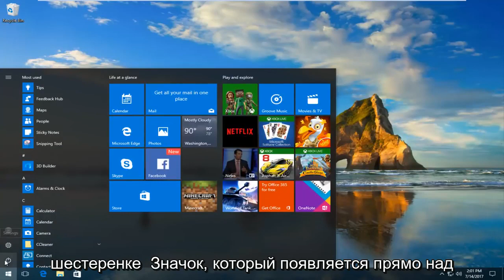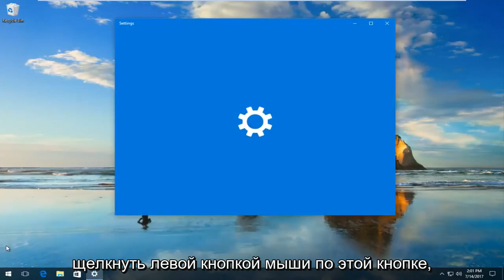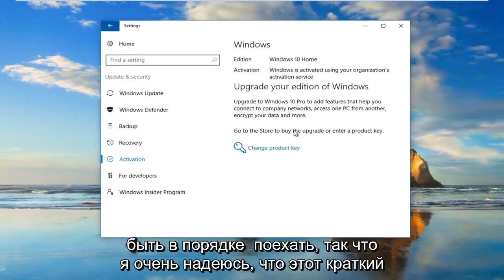Повторная активация Windows10 после изменения оборудования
Как повторно активировать операционную систему Windows 10 после смены оборудования.

Когда вы вносите существенные изменения в оборудование, такие как замена материнской платы или жесткого диска, Windows 10 не сможет правильно идентифицировать ваш компьютер, и в результате операционная система не активируется.

Раньше, если ваша установка Windows 10 теряла активацию из-за смены оборудования, вам пришлось бы пройти через утомительный процесс обращения в службу поддержки Microsoft для повторной активации, что не является идеальным решением.

Однако сейчас Microsoft упрощает этот процесс. Начиная с юбилейного обновления Windows 10, вы можете связать свою учетную запись Microsoft (MSA) с цифровой лицензией Windows 10 на вашем устройстве. Новая функция позволяет быстро получить доступ к средству устранения неполадок активации, чтобы повторно активировать бесплатную обновленную копию Windows 10.

В этом руководстве по Windows 10 мы проведем вас через процесс связывания вашей учетной записи Microsoft и цифровой лицензии, а также шаги по использованию средства устранения неполадок активации для повторной активации операционной системы.

Это руководство применимо к компьютерам, ноутбукам, настольным компьютерам и планшетам под управлением операционной системы Windows 10 (Home, Professional, Enterprise, Education) от всех поддерживаемых производителей оборудования, таких как Dell, HP, Acer, Asus, Toshiba, Lenovo и Samsung). .